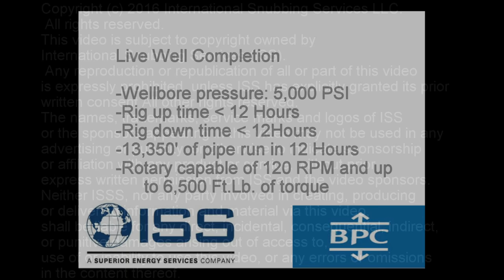225K Quick Rig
International Snubbing Services provides Well Solutions in the safest and most efficient way. ISS has a long history in the Hydraulic Workover / Snubbing business and is the only company that maintains custom-built equipment strictly for Hydraulic Workovers and Snubbing applications. This equipment has been specifically designed to handle extreme and hazardous well conditions, even in the most remote of locations.